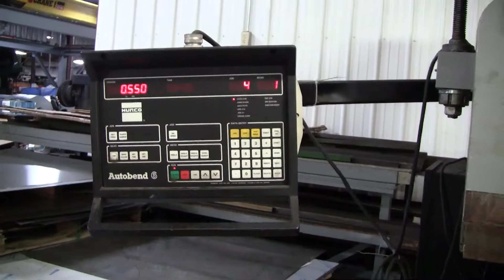Used Accurpress 725014 Press Brake For Sale